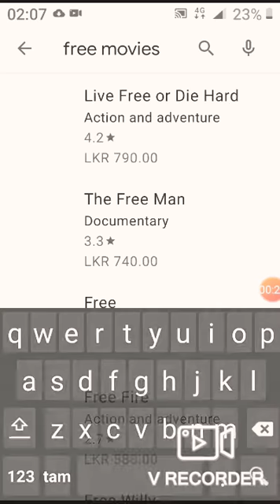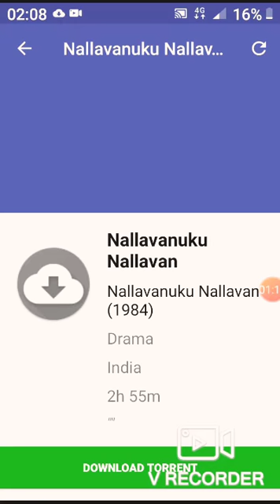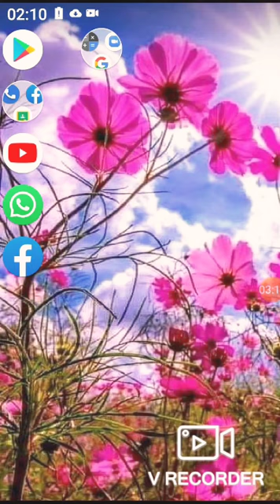i install useful app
Movies downloder torrenet magnet downloder